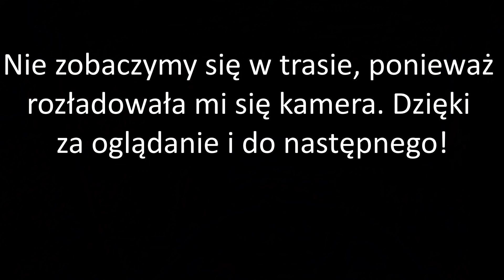VLOG #50| Kukurydza na Ziarno ☆ Plon nas Zadowala ☆ Claas Tucano 320 i MF 7715S w Akcji